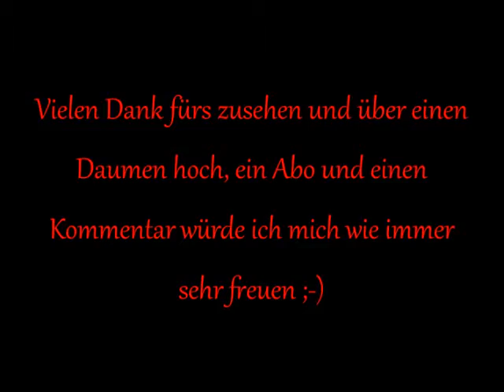Aquarien TV J.G. #003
Und wieder gibt es eine neue Folge Aquarien TV. Heute mit den Garnelen in der Hauptrolle ;)

Falls Euch die Folge gefallen hat lasst doch bitte einen Kommentar da.